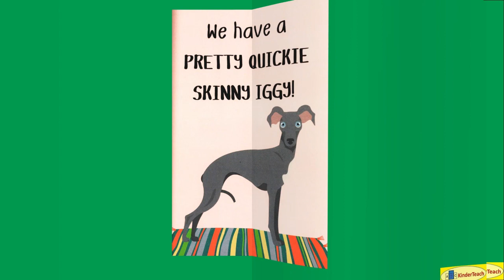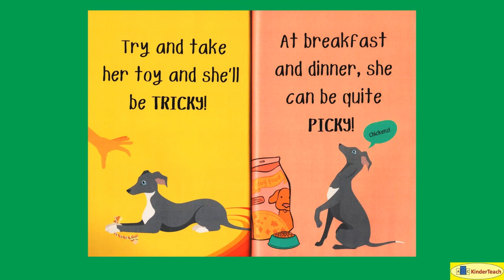A Pretty Quickie Skinny Iggy -- Non-Interactive Read Aloud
A Pretty Quickie Skinny Iggy (Lalas) Non-Interactive Read Aloud @abckinderteach3808

Italian Greyhound